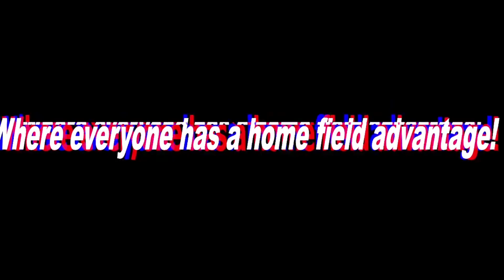Huddle Up - Episode #12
This video is property of the Missouri Sport Network.  Any reproduction will require permission from the network.  Thank you.